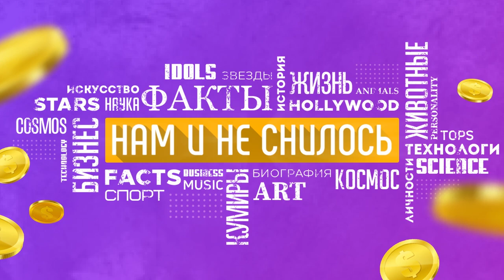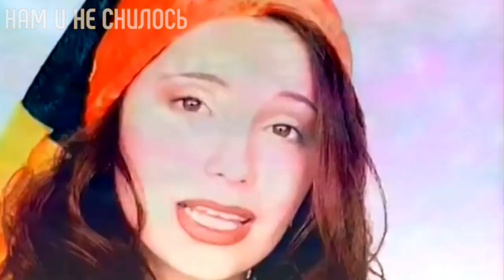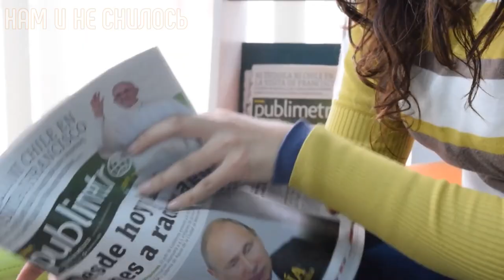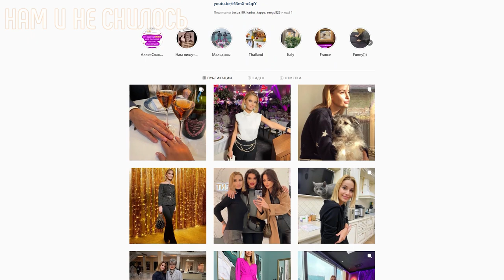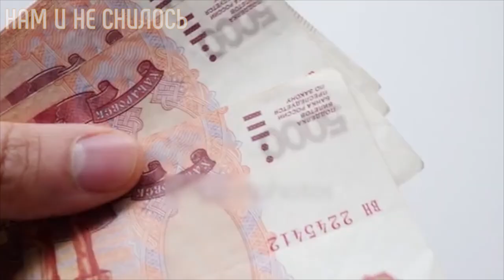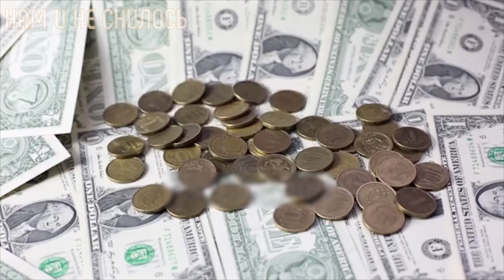Ольга Орлова как живет и сколько зарабатывает ведущая Дом 2 Нам и не снилось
Ольга Орлова – популярная российская исполнительница, которая ворвалась на отечественную эстраду в качестве солистки из группы «Блестящие». С 2017 года Ольга ведущая реалити-шоу «Дом-2». Недавно стало известно, сколько ведущие телепроекта получают за свою работу ежемесячно и насколько отличается гонорар Ольги Орловой от ее коллег. А мы расскажем как живет Ольга Орлова и сколько зарабатывает ведущая «Дом-2».